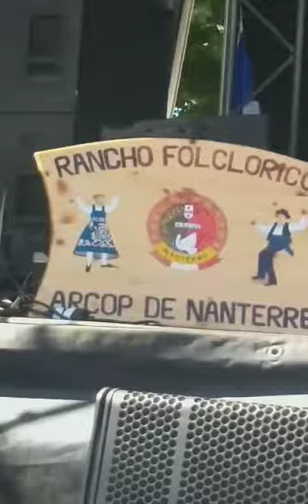Rancho de Nanterre na Feira do Alvarinho em Monção, 2023.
Rancho de Nanterre na Feira do Alvarinho em Monção, 2023. Sigam-me para mais vídeos!